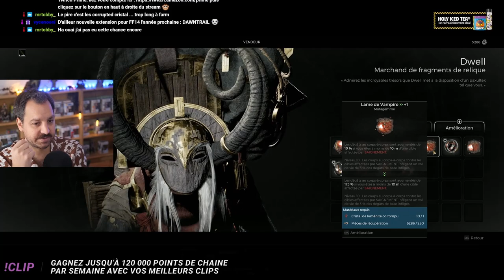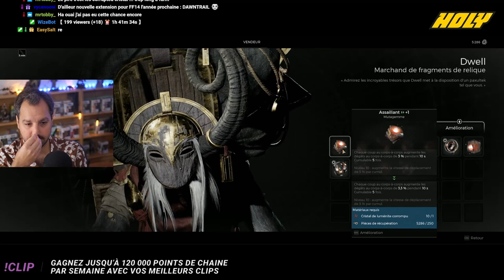[Coop] Remnant 2 | Difficulté Cauchemar - épisode 94